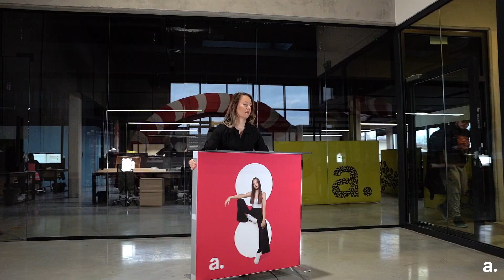adTribune Pop-up - an illuminated promotional stands that you unfold in one motion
NEW PRODUCT. See how to quickly and effectively unfold your advertising counters in seconds.⏱️  The new pop-up stand is one of the fastest unfolding  exhibition stands on the market of promotional systems. In the video, you'll see how to raise the entire structure with a single movement.

Do you operate under time pressure?
And don't have the possibility for long preparations? 👀

💨 You don't need any tools for it - just lift the logo stand in one smooth motion.

💪🏻 A cross support is included to prevent the structure from folding up on its own.

💡 LEDs, provide accurate backlighting of the print.

🌟 The backlit material provides good light dispersion, resulting in an evenly backlit print.

Find out how to quickly and effectively promote your brand anywhere with a pop-up counter 👉🏻